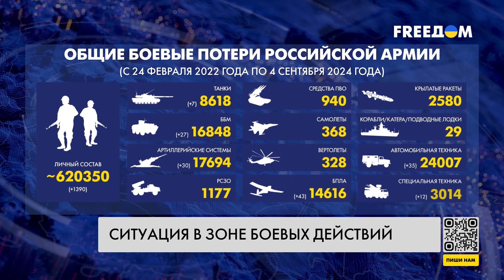💥 Сводка с фронта: Кураховское направление стало одним из самых напряженных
107 боевых столкновений произошло на фронте с начала суток. Подробнее о ситуации на передовой – далее в сводке Генерального штаба ВСУ.